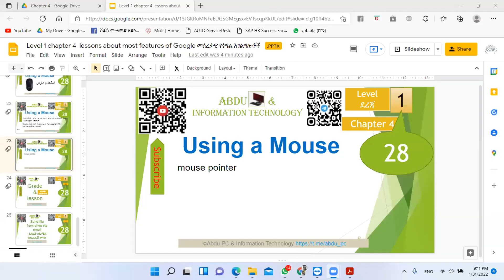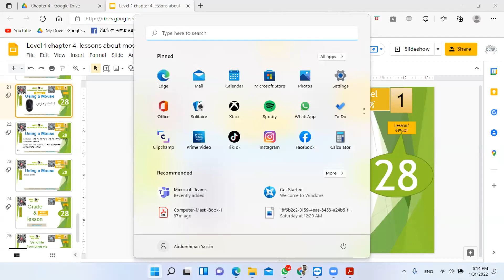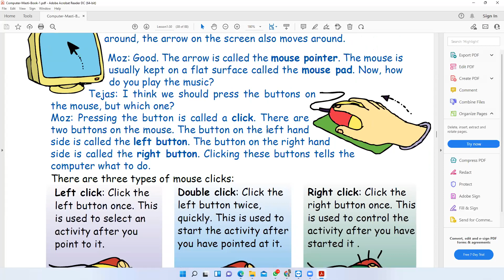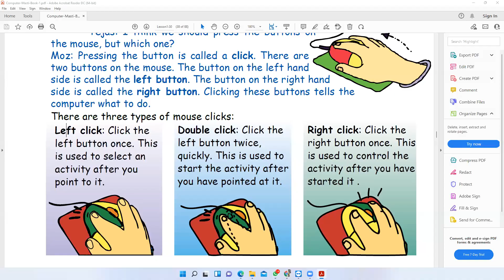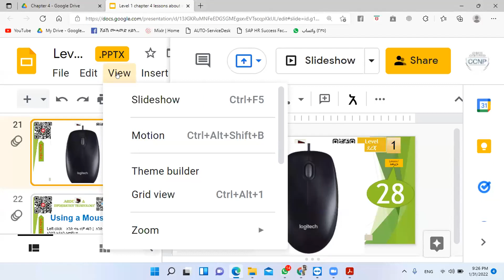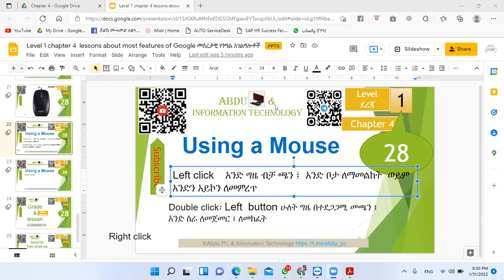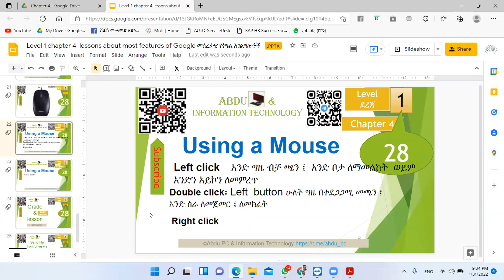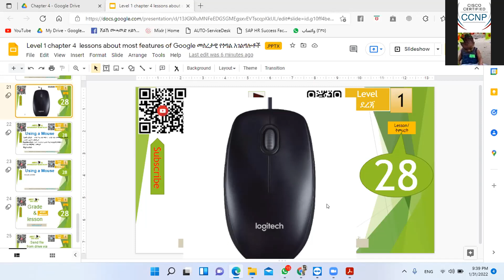29 Using a Mouse ማውዝ መጠቀም استخدام ماوس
28 Using a Mouse ማውዝ መጠቀም